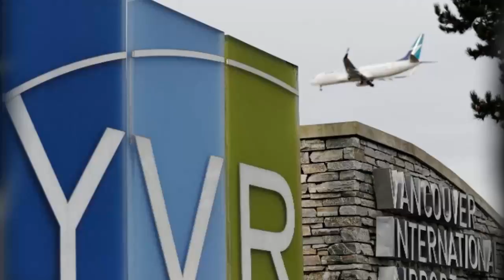YVR rated the best in North America